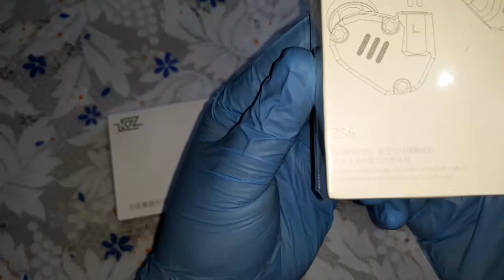KZ ZS6 unboxing + accesorios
Audifonos KZ ZS6 con cordon plateado y accesorio bluetooth con estuche. Primeras impresiones.